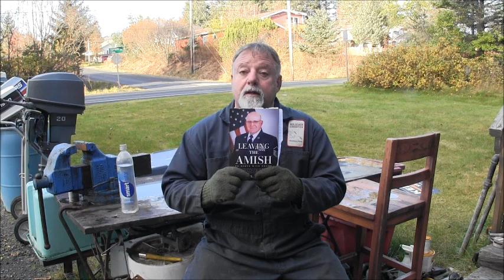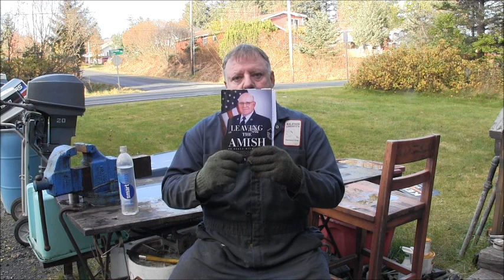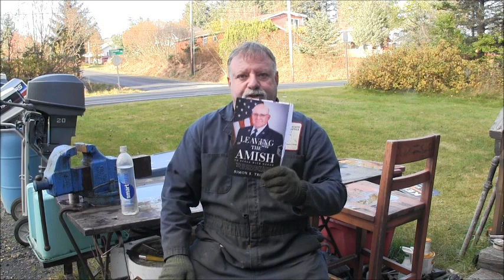JOHNNY RUDE 15 HP, That's a wrap, ( + song diddy )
EVINRUDE  JOHNSON  15 HP..  Well I'm taking one last Stab at trying to save this Jonny-Rude from the bone pile.  So come along for some more outboard Fun..  Let's go INSIDE OUTBOARD'S once again and see how it goes..
 Runner or Bummer ?
                                                                                               kodibass